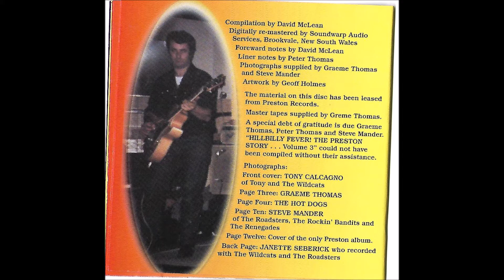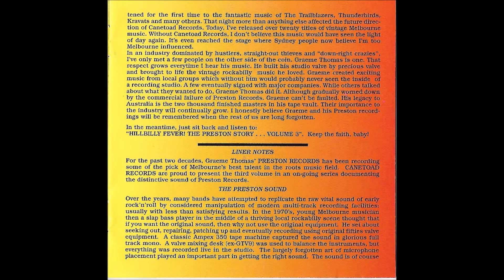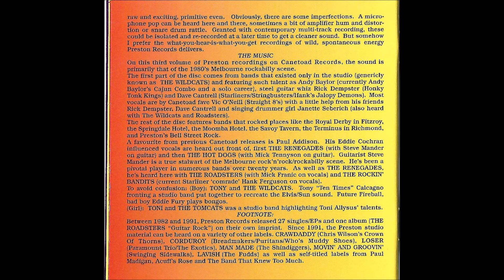The Rockin Bandits ,,, You Nearly Lose Your Mind ,,, preston story 3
Ian Hank Ferguson - vocals / guitar  Steve Mander - guitar Attilio snappy Vecchio - bass Vince Latinaa - drums